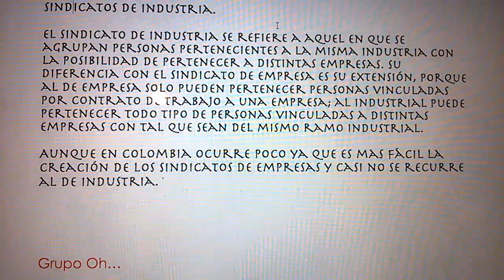Sindicato de industria en Colombia.